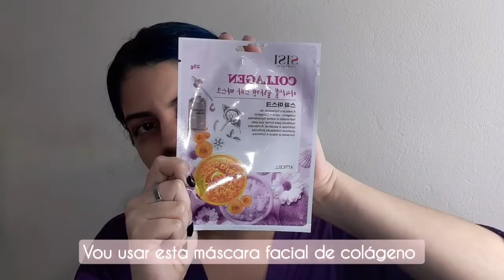MINHA ROTINA NOTURNA -SKINCARE